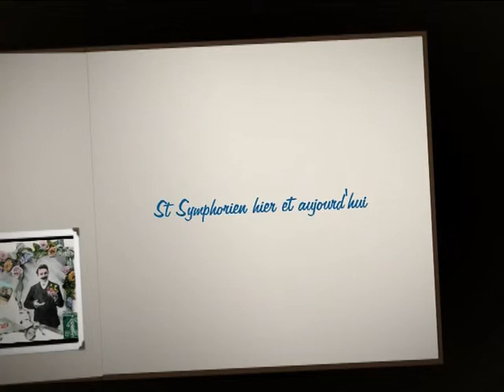Photos historiques de Saint Symphorien Partie 2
Une compilation de photographies historiques de la cité Pelaude